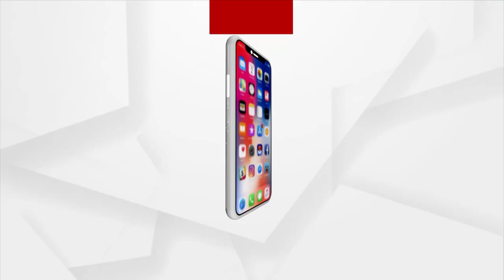Cracks Found On Shrine In Joshimath Of Uttarakhand